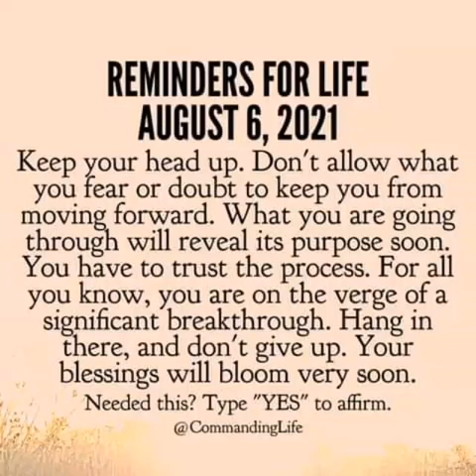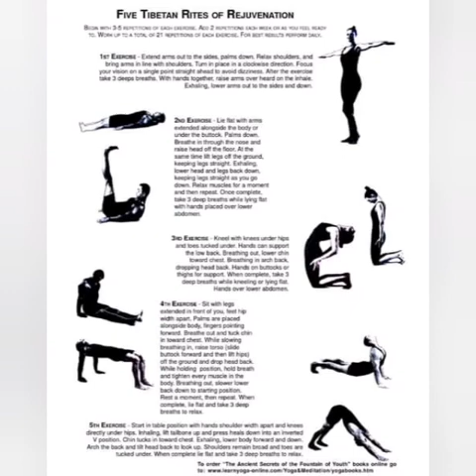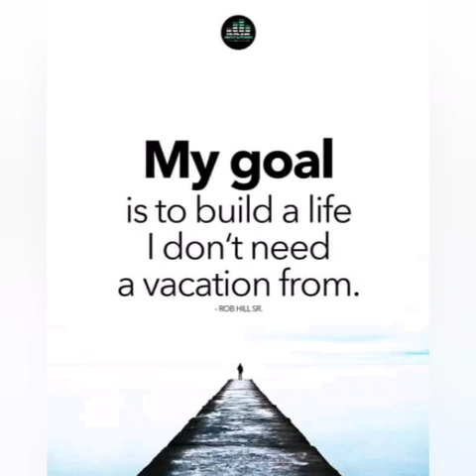Conscious Fitness Day 1 🏋️♥️🖤💚